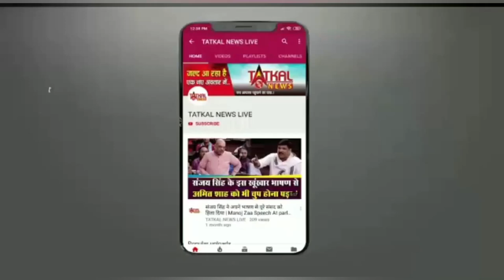'संविधान के उसूलों के लिए लड़ते रहेंगे...' | सांसद की शपथ के बाद बोलीं Priyanka gandhi